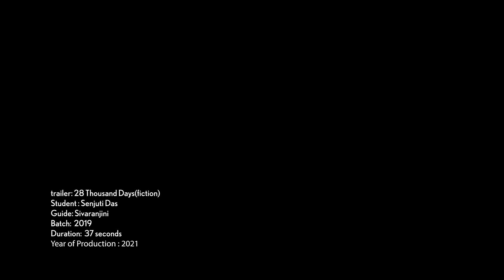Senjuti_ Twenty eight thousand days_ Trailer